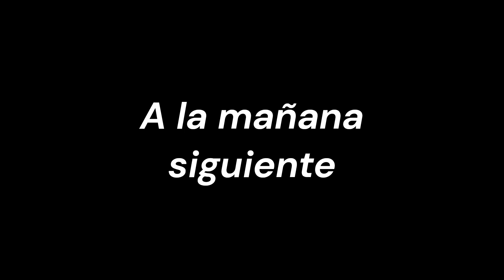Operación Bill. La película.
Érase una vez tres hombres. Con los nombres de: Bill, Stevens y James. Pero Bill fue secuestrado. James y Stevens tendrán que buscar a Bill. Misterio.
Animación en 13 fotogramas por segundo, en stop motion y con 1900 fotos.

notificaciones para que no te pierdas ninguno de mis otros vídeos.